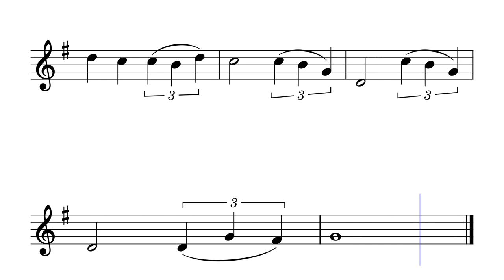initial, Part of Your World by from the Little Mermaid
Music is organised into levels: initial is pre -grade 1 standard. 1 is grade 1 standard etc.
Within each level pieces are organised alphabetically.